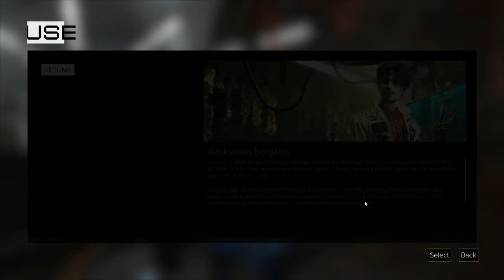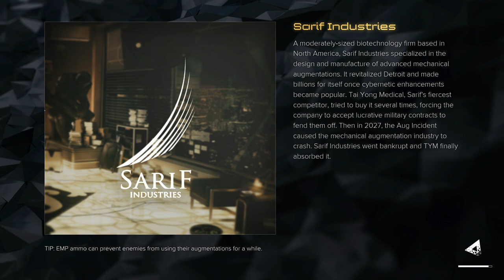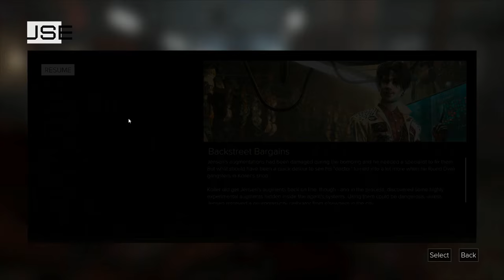[8] A Torn World (Let's Play Deus Ex: Mankind Divided PC w/ GaLm)